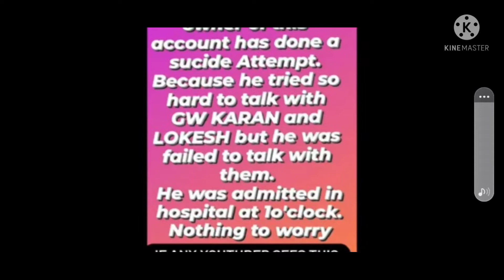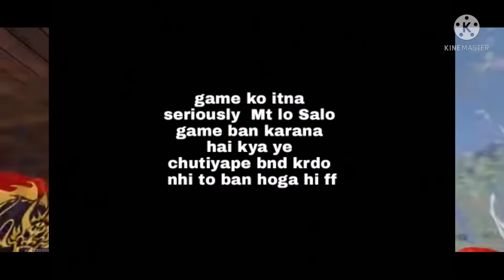FREE FIRE BAN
PLEASE SUPPORT GUIS FOR NEWS AND UPDATES